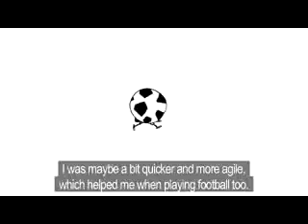Lionel_Messi_Adidas_Making_Of_The_Impossible_Is_Nothing_Advert.mp4